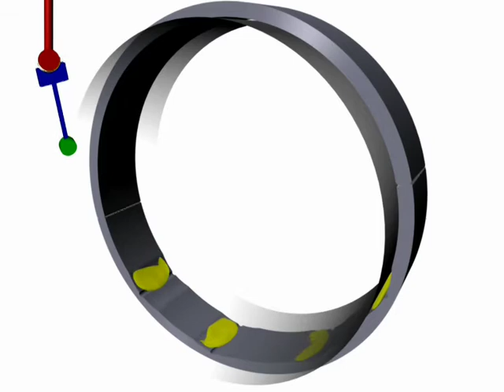Crosshead bearing lubrication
Large 2 stroke engine crosshead bearing lubrication film